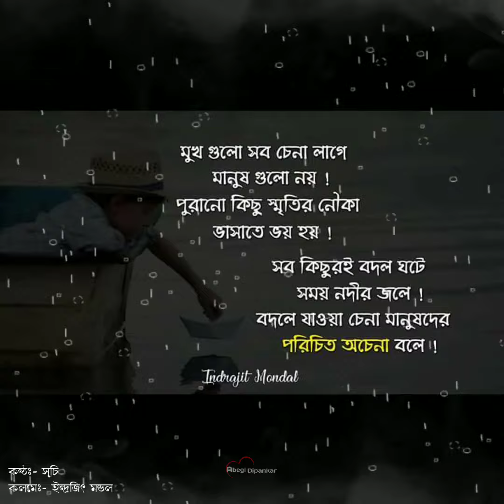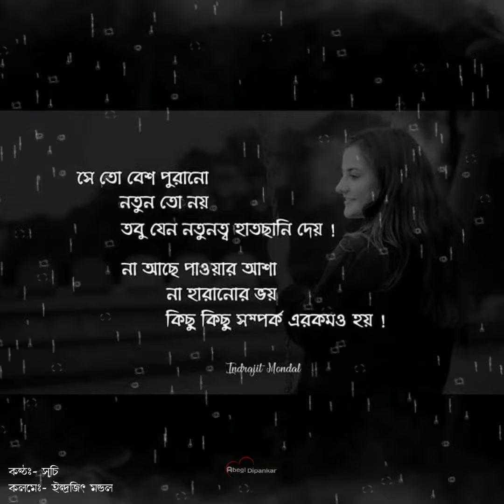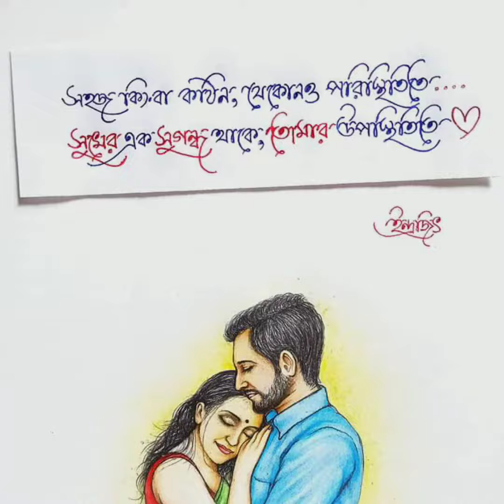Ego Ak Dhoroner Cancer __ ইগো এক ধরনের ক্যান্সার __ Present By Abegi Dipankar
💌 Video Title:-Ego Ak Dhoroner Cancer __ ইগো এক ধরনের ক্যান্সার
💌 Voice:-Suchi
💌 Video & Audio Edit:-Dipankar
💌 Script:- Indrojit Mondal
💌 Channel Owner:-Abegi Dipankar